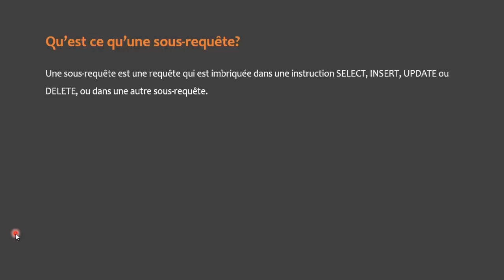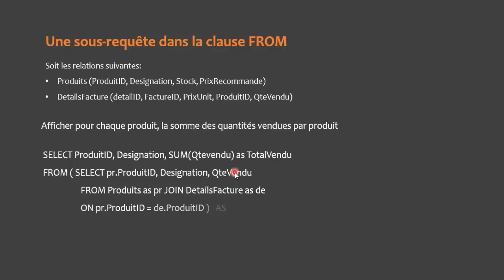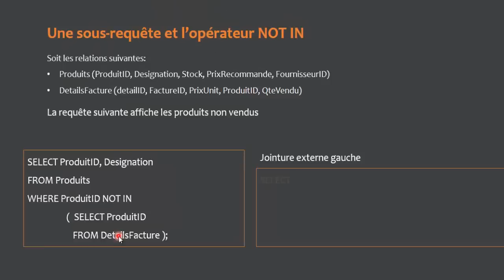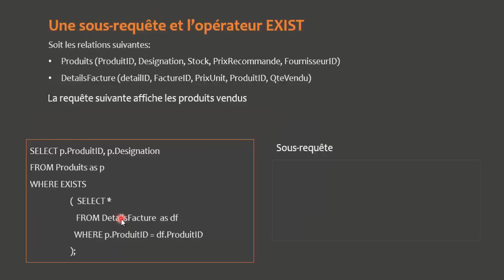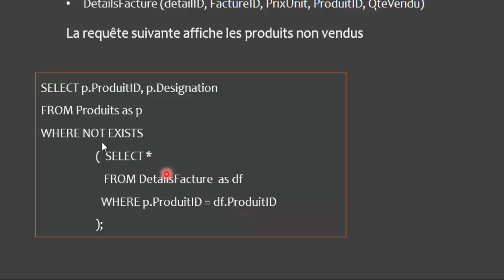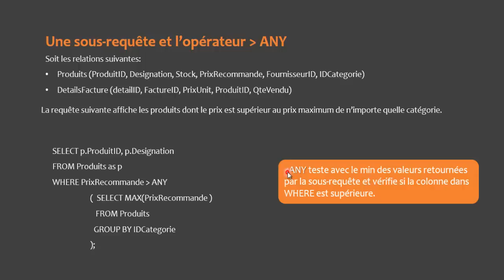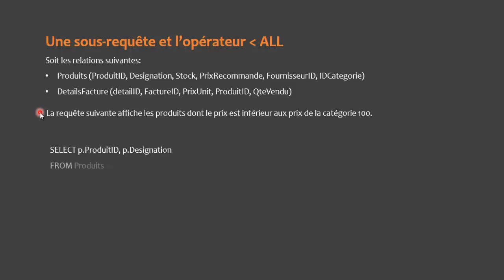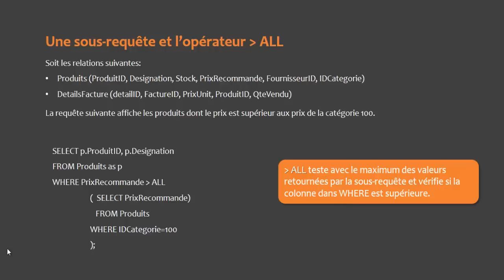Langage SQL #06 : Les sous requêtes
Cette vidéo vous permet de comprendre et de créer des sous requêtes. En effet il s'agit d'une imbrication des requêtes.